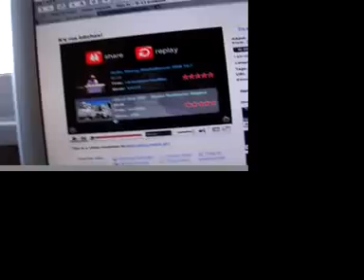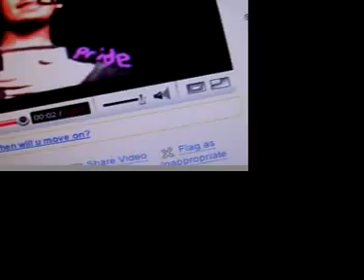obsessed?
lm not obsessed with my new stalker